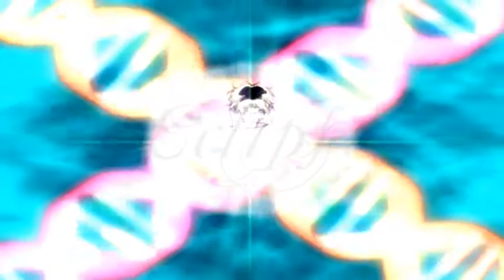Tokyo Eclipse Mew: Aisu Transforms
U wanted us to get new HQ well you got it :)
Mew aisu in new Higher quality
Tokyo eclipse mew
we will be uploading the other transformations soon...
We still need a VA for mew aisu... Mew Ice